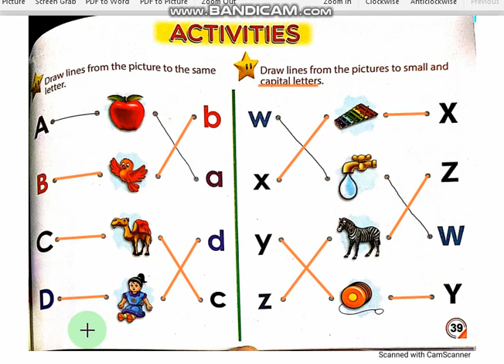PG Activities pg 39